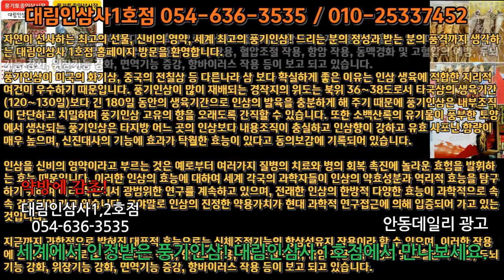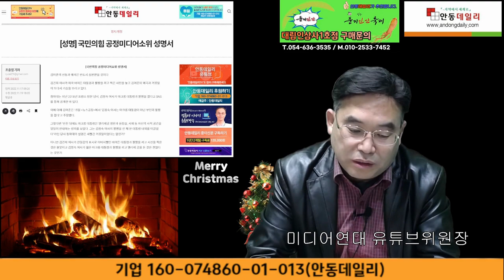'김어준의 선동과 왜곡은 반드시 심판받을 것' - 국민의힘 공정미디어소위 성명